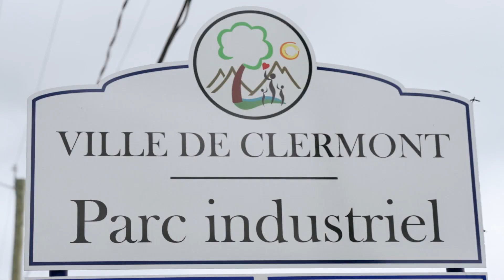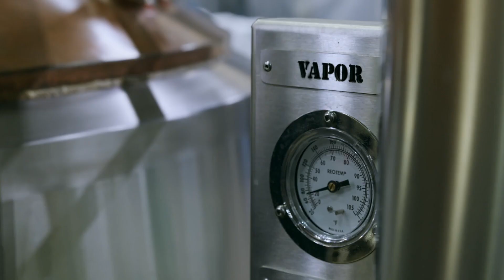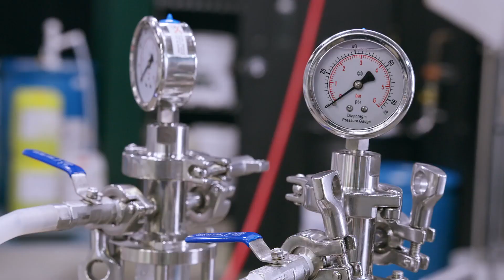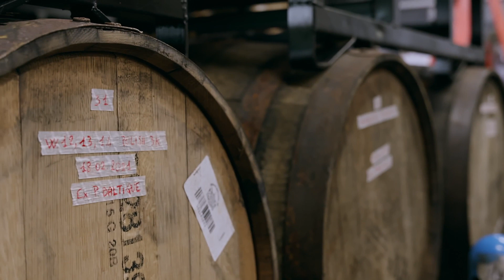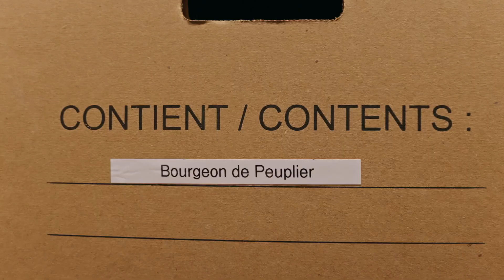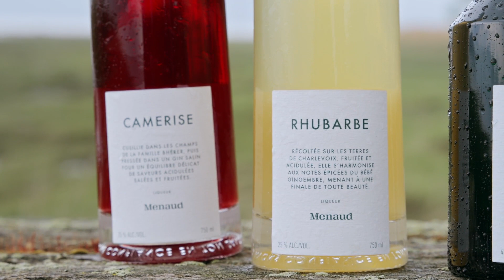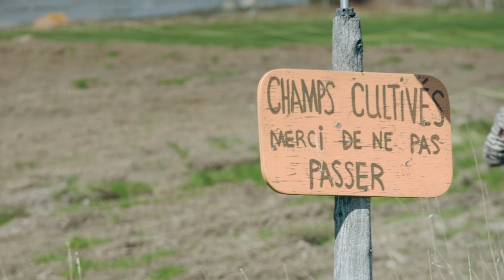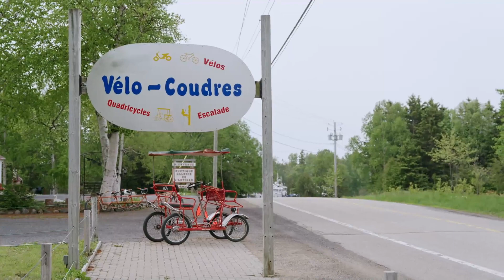40%: Menaud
Carl rencontre Martin Brisson, maître distillateur chez Menaud, à Clermont. Visite des champs de Menaud à l’Isle-aux-Coudres, où Carl en profite pour essayer le vélo à quatre roues. Fin de journée en compagnie de Martin, un verre à la main.